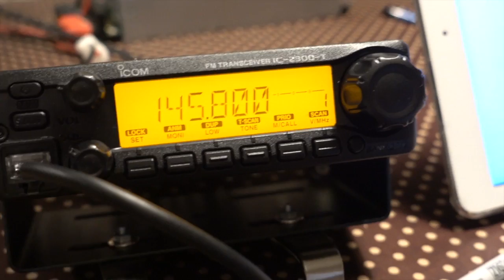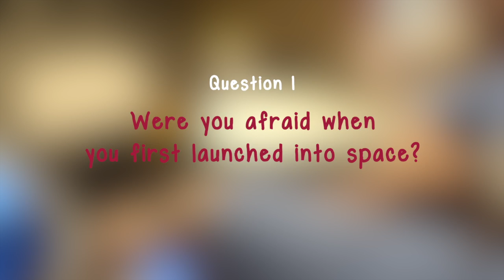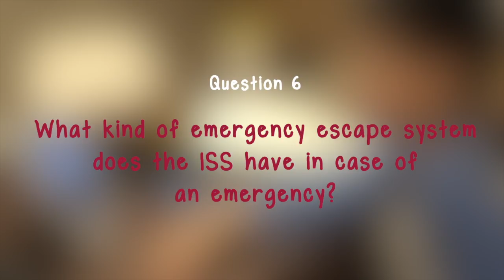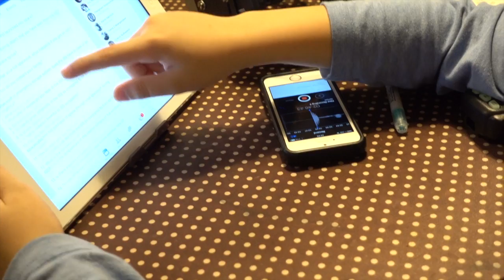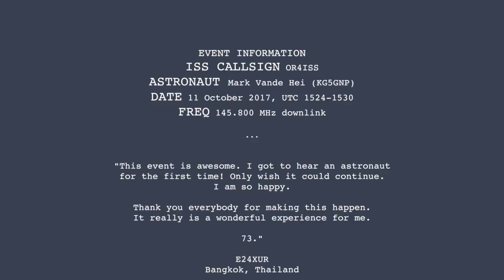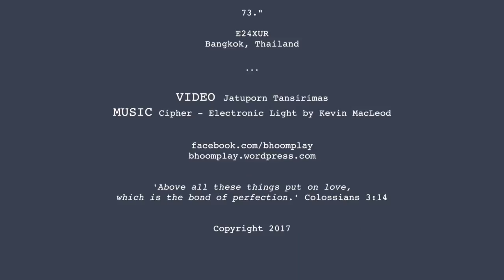ARISS Contact with Alice Smith School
"This event is awesome. I got to hear an astronaut for the first time! Only wish it could continue. I am so happy.

Thank you everybody for making this happen. It really is a wonderful experience for me.

73."

E24XUR
Bangkok, Thailand

EVENT INFORMATION

ARISS Contact with The Alice Smith School Primary Campus, Kuala Lumpur, Malaysia, direct via 9M2RPN
ISS CALLSIGN OR4ISS
ASTRONAUT Mark Vande Hei (KG5GNP)
DATE 11 October 2017, UTC 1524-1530
FREQ 145.800 MHz downlink

Jatuporn Tansirimas

'Above all these things put on love,
which is the bond of perfection.' Colossians 3:14

ภูมิได้ยินเสียงนักบินอวกาศครั้งแรก :)

วิดีโอนี้บันทึกการรับฟังการตอบคำถามของนักบินอวกาศจากสถานีอวกาศนานาชาติกับสถานี 9M2RPN จัดขึ้นที่โรงเรียน The Alice Smith School Primary Campus กัวลาลัมเปอร์ ประเทศมาเลเซีย เมื่อวันที่ 11 ต.ค. ที่ผ่านมาครับ แต่นักวิทยุสมัครเล่นในประเทศไทยและบริเวณใกล้เคียงก็สามารถร่วมรับฟังได้ด้วย

ARISS Contact เป็นกิจกรรมที่ให้เด็กๆ ถามคำถามกับนักบินอวกาศผ่านคลื่นวิทยุสมัครเล่น และฟังคำตอบสดจากนักบินอวกาศที่ประจำการอยู่เวลานั้นเลย แม้จะเป็นระยะเวลาสั้นๆ (เพราะสถานีอวกาศนานาชาติโคจรด้วยความเร็วสูงมาก) แต่ก็เป็นประสบการณ์ที่น่าตื่นเต้นมาก

นักบินอวกาศที่ให้สัมภาษณ์วันนี้ชื่อว่า Mark Vande Hei สัญญาณเรียกขาน KG5GNP

จริงๆ มีคำถามทั้งหมด 14 คำถามครับ แต่เรารับได้ไม่ทั้งหมด ไม่แน่ใจว่าต้นทางสามารถถามได้ครบทุกคำถามหรือเปล่านะครับ

ดูจบแล้ว ลองชวนเด็กๆ คิดกันครับว่า ถ้าเรามีโอกาสได้ถามนักบินอวกาศ 1 คำถาม เราอยากถามเรื่องอะไร :)